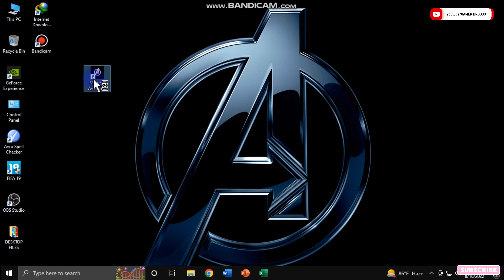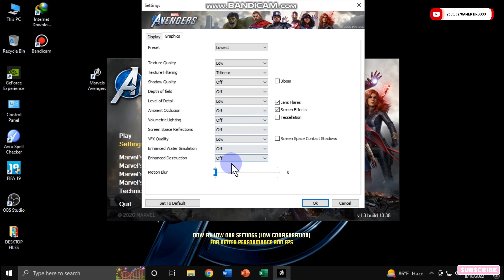How to play Marvel Avengers on Low-End Pc Optimization | Lag Fix & FPS Boost | Low End Config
In this video, we are going to show you How to play Marvel Avengers on Low-End PC + Lagging and Low FPS Fix ( 100% working ). We showed our work step by step in this video. So Do our work carefully Don't miss anything.

If you face any problem in this game don't worry we are here to solve your problem tell us your problem in the comment section But please don't comment on bad or negative things without examining we never made fake videos!!